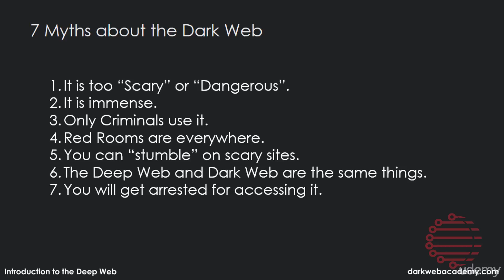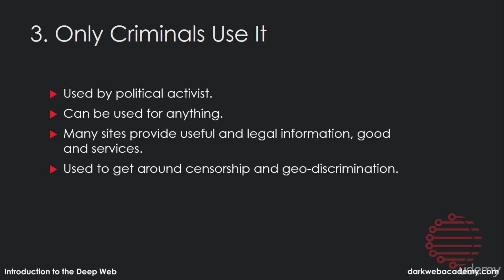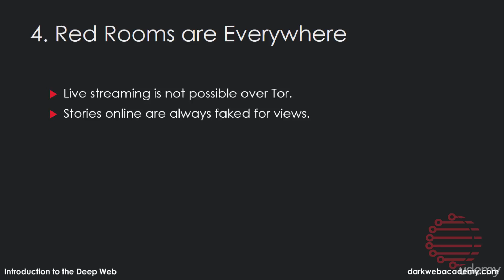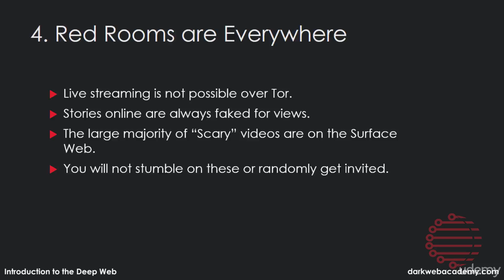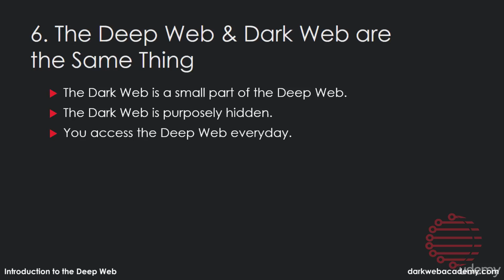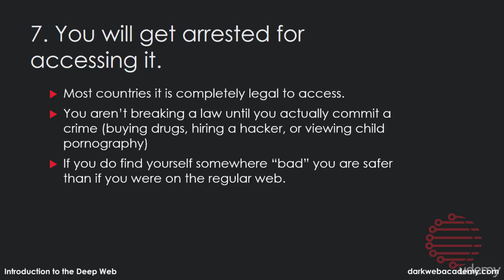The Complete Deep Web Course 007 Let Me Clear Up Seven Common Dark Web Myths For You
Part 1: Let Me Give You An Introduction To This Course Before We Jump Into The Deep Web
1. Let Me Introduce To What We’ll Be Covering In This Deep Web Course 03:41
2. Let Me Describe What The Deep Web Is For You Who Are Unaware 11:15
3. Here Is The History Of The Dark and Deep Web As To How It Evolved 02:22
4. Remember That The Deep Web Can Be Used For Legal Purposes 01:52

Part 2: Lets Discuss The Core Aspects Of The Deep Web So You Understand It Fully
5. To Stay Safe On The Deep Web I Advise You Follow These Steps03:17
6. Let Me Explain The Difference Between The Deep Web And Dark Web For You 02:46
7. Let Me Clear Up Seven Common Dark Web Myths For You 05:54

Part 3: TOR Is Crucial To The Deep Web So Lets Now Understand It Fully
8. Here Is Your Introduction To TOR Which Is Vital Before Moving Forward 01:05
9. Lets Now Discuss The Terminology 01:44
10. Lets Now Move On to Discussing The Networks 04:15
11. Here Are The TOR Networks You Should Be Aware Of 01:55
12. I Want Go Cover The Core Concept, Onion Encryption Here With You 02:12
13. Lets Now Go Over The Core Concept, PGP Encryption 02:54
14. Bitcoin Is A Widely Used Currency So Let’s Discuss That Core Concept 02:37
15. Here We Have The Core Concept Of TAILS I’d Like To Discuss With You 01:47
16. Now We Have Final Core Concept Of VPN So let’s Discuss That 01:47

Part4: Lets Now Get Fully Understand TOR And Use Of All Of Its Features
17. Lets Now Get You Setup And Using TOR Safely 04:00
18. I Want To Make Sure You’re Aware Of TOR Security Before Going Further05:30
19. These Are The Common Setup Issues You Must Be Aware Of Artículo
20. Lets Start Browsing TOR And Experience Everything It Has To Offer 04:52
21. Here I’ll Show You How To Register And Get Using Marketplaces Safely 06:05
22. These Are Some Of The Most Popular Dark Web Sites That May Interest You 10:43
23. Let Me Discuss Purchasing On Dark Net Markets Before Moving On 18:22

Part 5: Here I Want To Discuss The Key Terminology For The Deep Web With You
24. Lets Now Discuss Terminology II So You Fully Understand It 02:21
25. Let Me Now Go Over Acronyms Helping You Understand It 01:34
26. Here Are My Best Practices That I Advise You Follow 03:33
27. This Is The Safest Possible Way To Get Setup, I Advise You Do This 02:07
28. I Need To Discuss The Disclaimer With You In This Lecture As It’s Needed 01:04

Part 6: Let Us Now Give You A Complete Conclusion To This Course
29. Let Me Give You A Complete Roundup To The Course Now 03:02
30. We Want To Hear How You Get On In The Deep Web So Keep Us Updated 01:31